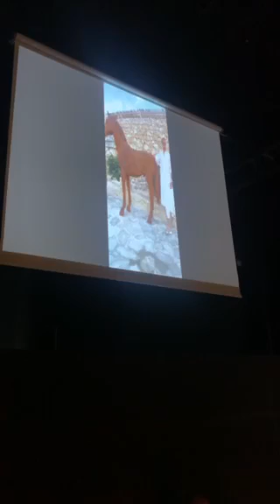ilovestyle.com - Eυχές επωνύμων στον γάμο Μαυρίκιου - Ιλάειρας